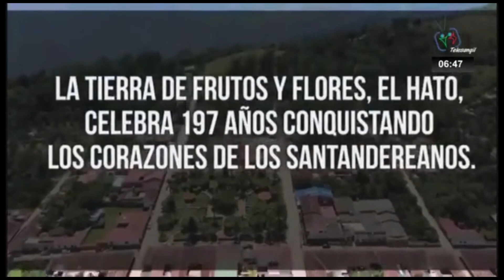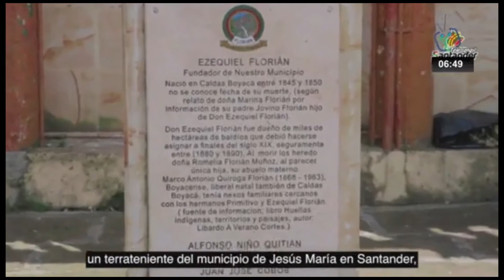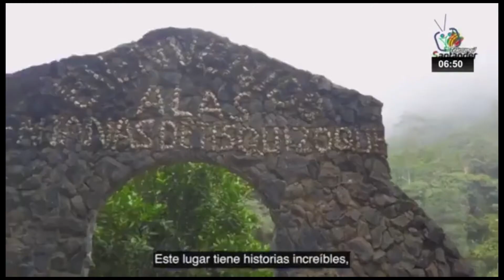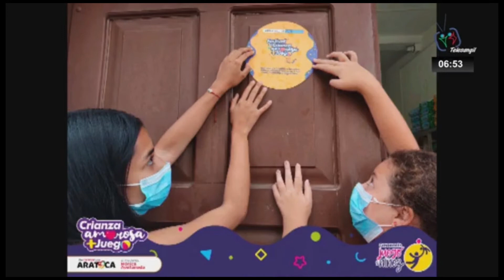UN RECORRIDO POR ARATOCA, HATO Y FLORIAN EN SANTANDER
Con la presentación de Jairo Navarro Jaimes conozca algunas novedades de estas municipios en Colombia.